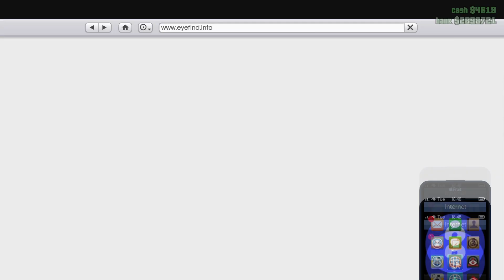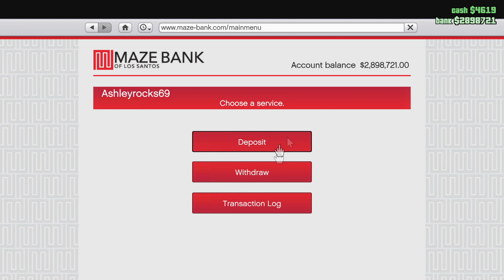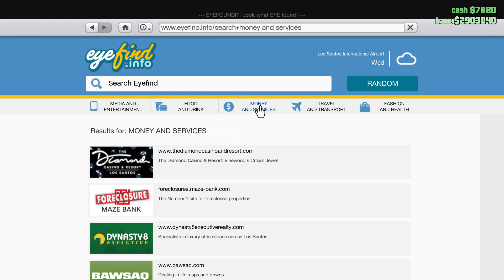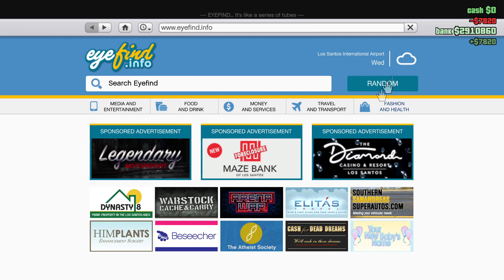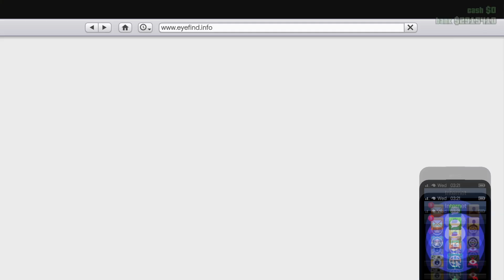GTA V ONLINE PART 2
Teaming up with Sean doing some online racing.